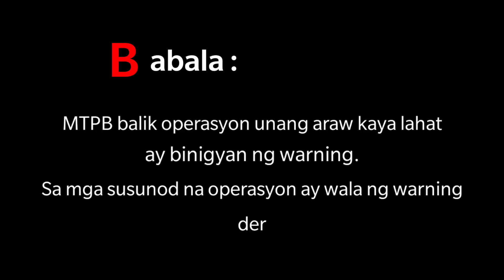MATAPANG KA!! DUN MO ILABAS YAN!! MTPB OPERATION | MANILA UPDATE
To see the real face of our country Philippines as we continue to clean the entire Manila.
Everyday battle on the streets of our Government.

Dongstv showing you the real battle on the ground of Manila.

Ka OFW after the operation we can do shout out to all our kababayans watching around the world. Simply comment your name to the comment section of our video. Leave some suggestion for me to enhance my passion doing this showing you the real situations of our country 🌏